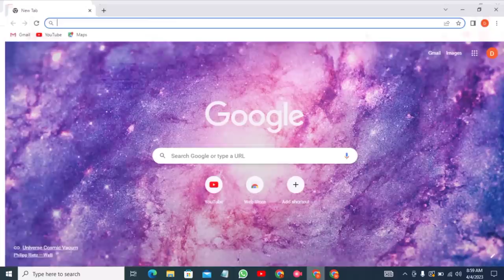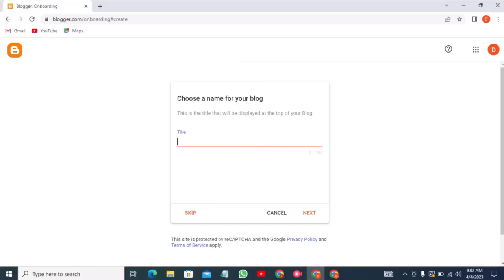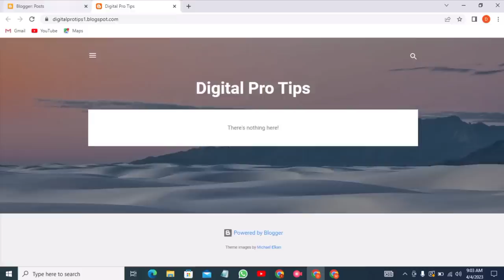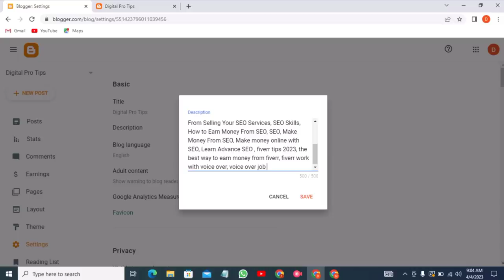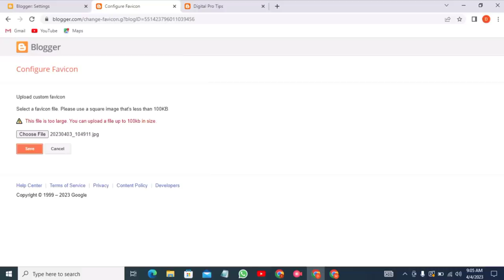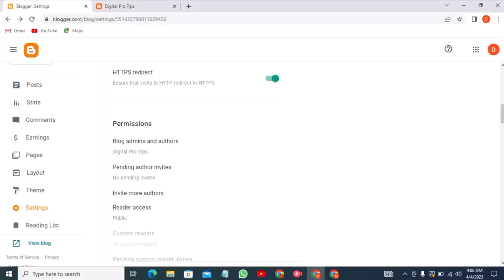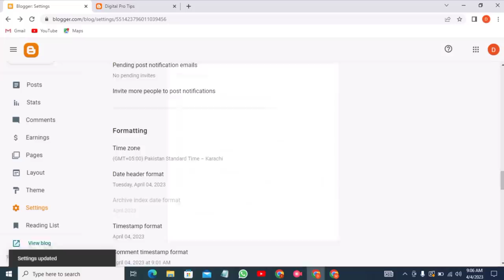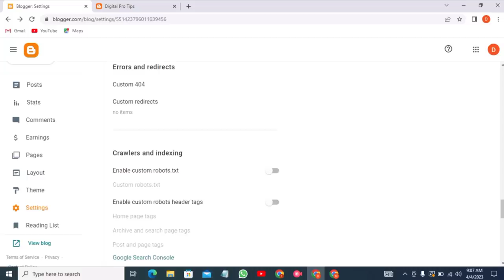Introduction of Blogger Lecture 1 | What is Blogging? | Blogging Course By Digital Pro Tips 2023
I Covered these points in the video:
blog course
blogging complete course
blogging complete course in hindi
blogging course
how to start blogging and earn money
blogging and earning money
how to make money blogging
blogger course
blogger course in hindi
blogging course 2022
blogging course for beginners
blog course online free
blog course for beginners
blog course in urdu
blog course tutorial
blog course in hindi
free blog course